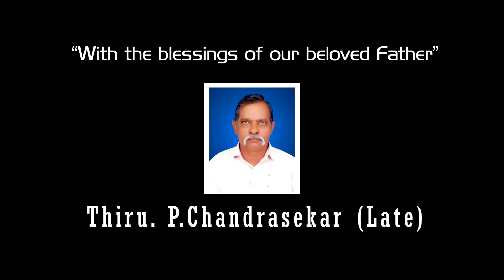The New year of Organic Revolution 2024 || CM Caterers || Veg caterers in Chennai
Treat your guests & relatives with the Organic & Healthy menu of CM Caterers in your Family Functions. Please Book your Organic food orders now

cmcaterers veg caterers in Chennai